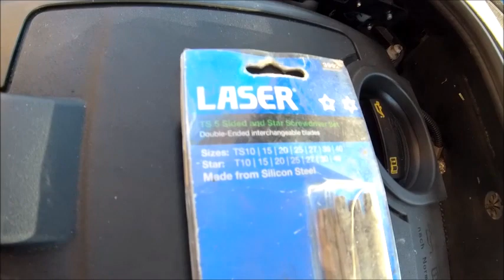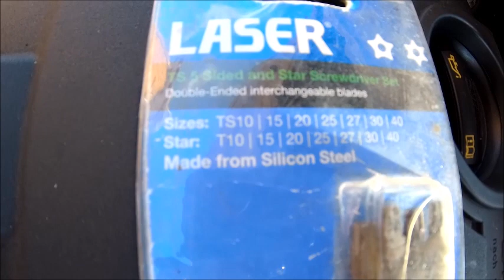Replacement Grille and Repair.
Yet again working on the wife's Audi A3 Cabriolet after an altercation with a Deer last year...finally found a new grille and doing a little paint correction in the process.